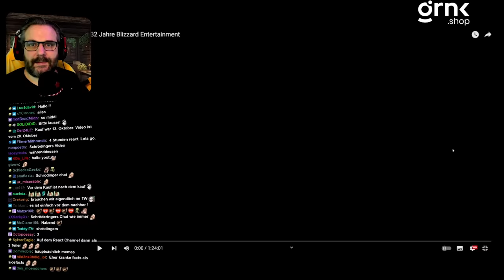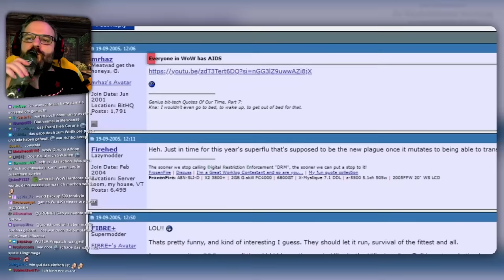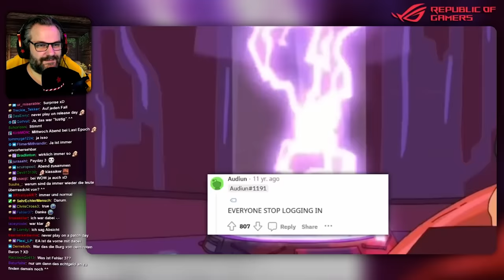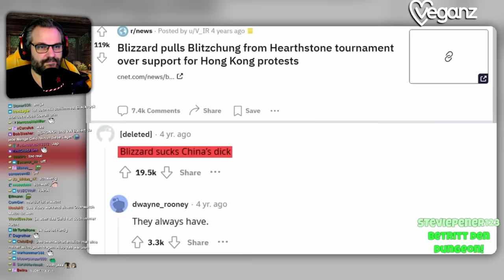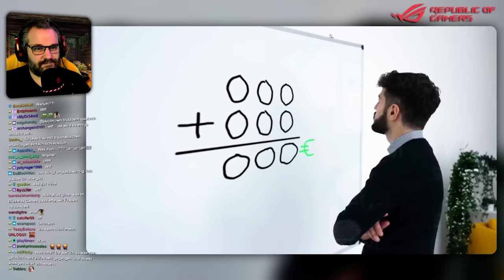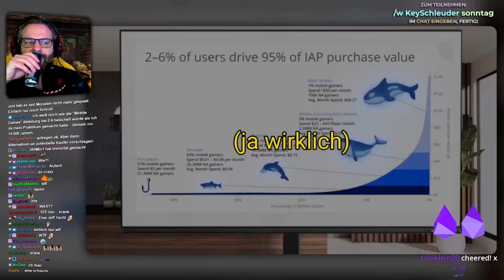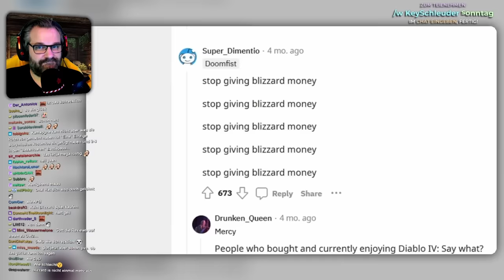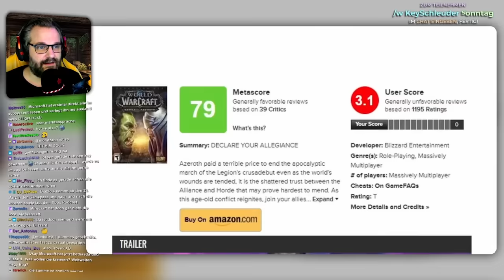32 Jahre Blizzard Entertainment - Gronkh Reaction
Gronkh reagiert auf "32 Jahre Blizzard Entertainment" von Jules